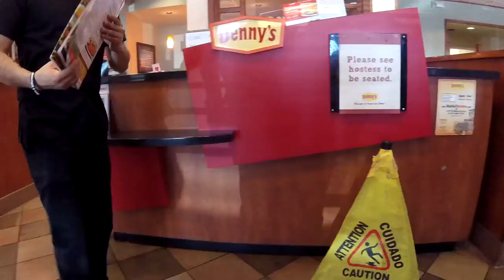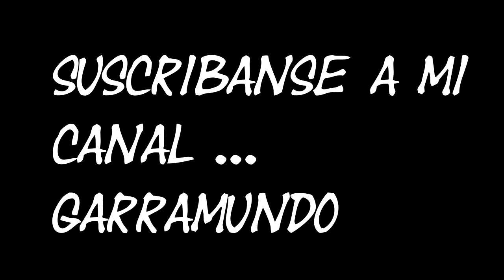MR KENNETH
AQUI LES DEJO EL NUEVO VLOG ..DEJEN SUS COMENTARIOS Y GRACIAS POR SEGUIRNOS ... KENNETH GRADUATION